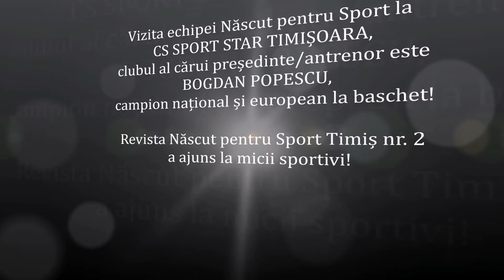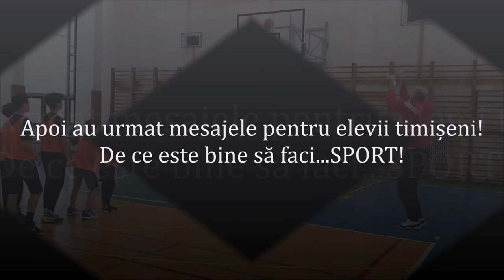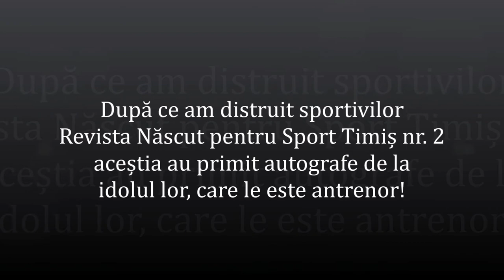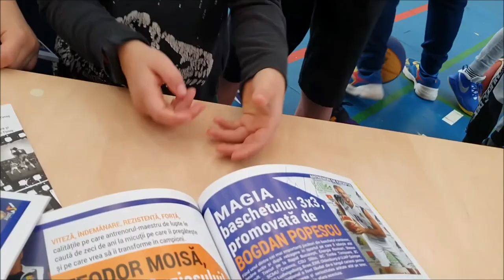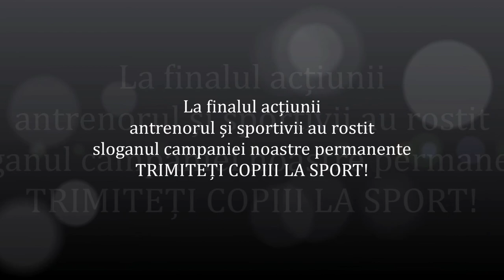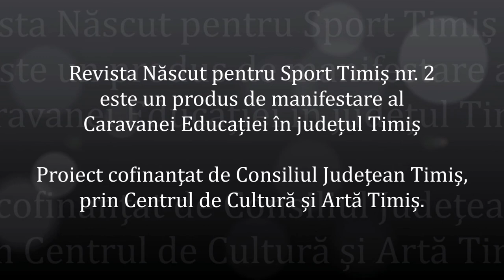CS Sport Star Timișoara - acțiunea de distribuție a Revistei Născut pentru Sport Timiș nr. 2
Echipa Născut pentru Sport a distribuit 100 de exemplare din Revista Născut pentru Sport Timiș nr. 2 micilor sportivi de la Clubul Sportiv Sport Star Timișoara. Cu ocazia momentului de distribuire, a avut loc atât moment transmiterii, de către antrenor și sportivi, de mesaje pentru elevii timișeni nepracticanți de sport, dar și momentul oferirii de către Bogdan Popescu al autografului său.

Ținând cont de restricțiile din luna noiembrie 2021, din păcate, nu am reușit să avem o lansare a Revistei Născut pentru Sport Timiș nr. 2, însă, din 10 noiembrie, timp de 10 zile, am distribuit cele 5000 de exemplare editate și tipărite din acest număr) în rândul copiilor sportivi promovați în revistă! Echipa Născut pentru Sport a fost în vizită la ei la cluburi, la ora când aceștia au avut antrenamente și le-a oferit revista care le-a promovat povestea, ocazie cu care a realizat, cu aceștia, interviuri filmate, interviuri pe care le-am promovat pe rețetele de socializare, pentru a fi urmărite de către alți copii. (chiar și pe paginile de socializare a școlilor unde doar am făcut distribuție). Motivul? Micii sportivi, prin marile lor performanțe, sunt adevărate modele de succes, demne de urmat, atât în sport, cât și în viață de către toți copiii!
În paralel cu distribuția revistei la cluburile sportive, a avut loc și distribuirea revistei în școlile timișene. Școlile care au primesc revista: Școala Gimnazială nr. 15, Școala Gimnazială nr. 30, Școala Gimnazială nr. 7 "Sf. Maria", Liceul cu Program Sportiv Banatul, Colegiul Național Bănățean, Școala Gimnazială nr. 12, Școala Gimnazială nr. 24, Gimnazială nr. 1, Școala Gimnazială din comuna Dumbrăvița, Școala Gimnazială din comuna Banloc, Școala Gimnazială din comuna Otelec.
Din cauza pandemiei am evitat organizarea, direct în școli, tradiționala noastră acțiune “Azi sunt profu tău de sport!” (acțiune în care mari campioni și/sau antrenori mergeau într-o școală, la ora de educație fizică și sport și susțineau ora cu elevii, iar la final le vorbeau acestora despre frumusețea sportului de performanță, dar și despre importanța mișcării, oferindu-le, cu autografe, Revista Născut pentru Sport). De această dată, sportivii și antrenorii promovați în acest număr de revistă au transmis online copiilor mesaje motivaționale, ca o pledoarie pentru a face mișcare, sport.
Cu suportul partenerilor și sponsorilor 5000 de copii timișeni au putut primi, GRATUIT, Revista Născut pentru Sport Timiș nr. 2, cu autografele marilor și micilor campioni, cu autografele antrenorilor, managerilor în sport și președinților de cluburi din acest județ.

Revista Născut pentru Sport Timiș nr. 2
Proiect susținut de RO VALLEY
Partener național: Ministerul Educației Naționale
Parteneri oficiali locali: Inspectoratul Scolar Judetean Timis, Universitatea Politehnica Timisoara, CSU Politehnica Timișoara, Directia Judeteana pentru Sport si Tineret Timis, Primaria Buzias, Primaria Ghiroda, Primaria Comunei Mosnita Noua, Primăria Otelec
Sponsori: Hotel SPA & ICE Resort, Fabrica de înghețată ICE DYP, Padel Center, NEXTFIT.
Parteneri media: TVR Timisoara, Dumbrăvița Tv, AGERPRES
Echipa Născut pentru Sport Timiș:
Editor: Asociația Junior SPORT - președinte Beatrice Mercado
Director editorial: Marius Dumitru
Director dezvoltare: Alina David
Redactor șef: Vlad Andrei Buzdugan
Art director: Mihaela Paraschiv
Redactori: Daniel Neacsu, Darius Petru, Dan Oancia, Daniel Balteanu, Andreea Ana-Maria Cioceanu
Corector: Teodora Staicu
Fotojurnalist: Marian Valentin Burlacu
Coordonator platformă web Coman Paul-Tiberius
PR & Marketing & Coordonator distribuție: AMA EVENTS